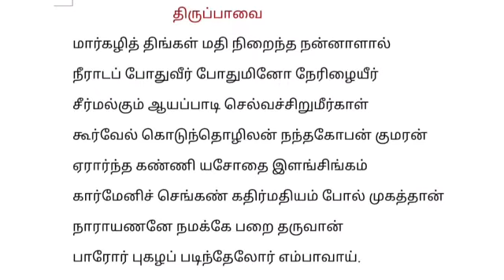திருப்பாவை பாடல் -1 | Thirupavai | Andal | Tamil devotional | VANJIMALAR TAMIL CREATIONS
Purattasi Pooja Procedure |  புரட்டாசி சனிக்கிழமை விரதம் வழிபாடு முறை | Purattasi sani

சனிக்கிழமை விரதத்தின் பயன்கள் :
புரட்டாசி சனிக்கிழமை விரதம் இருந்தால், சனி பகவானால் ஏற்படக்கூடிய வீரியம் குறையும், சங்கடங்கள் அகலும்